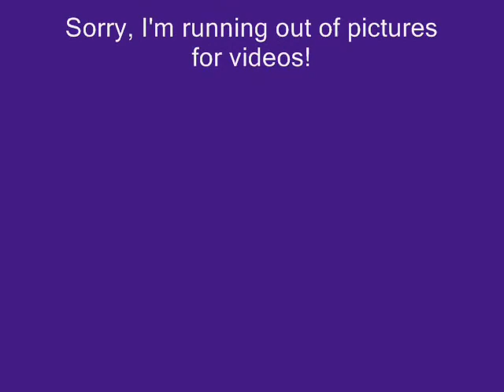The Witch Doctors (Original Lineup) "Black Hearted Woman" Live Garage Punk Demo 1989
The original 1989 Witch Doctors lineup live in the Burton family garage (in Hacienda Heights, California) performing the classic Standells song "Black Hearted Woman."  Paul Carey - vocals, Doug Price - guitar, Steven Hill - bass, Scott Burton - organ, Greg Paynich.  The later, early 90s lineup included future Bomboras members Jake Cavaliere, Dave Klein, and Gregg Hunt and released an LP and EP on Dionysus Records, as well as a European EP on Screaming Apple Records.  The band name was spelled "Witchdoctos" (all one word) on some releases.